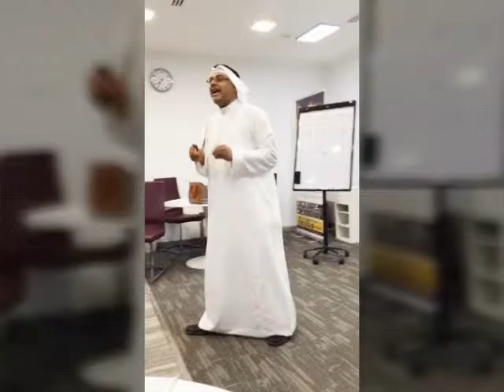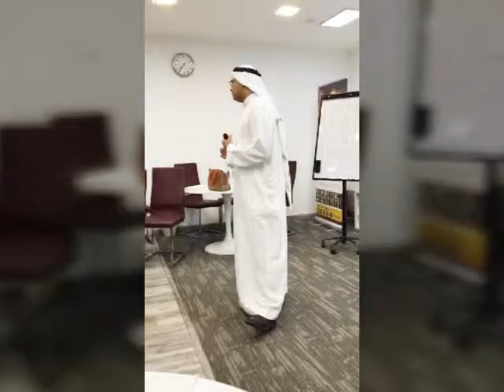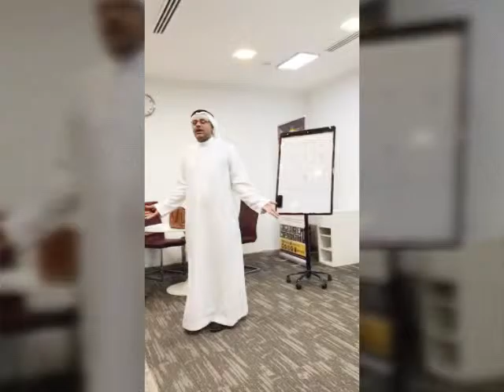أمسية الدافعية والمبادرة (١) للأستاذ زكي الشعلة.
برنامج تطوير الذات من برامج نادي الرياضيات QMC الإستفسار 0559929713